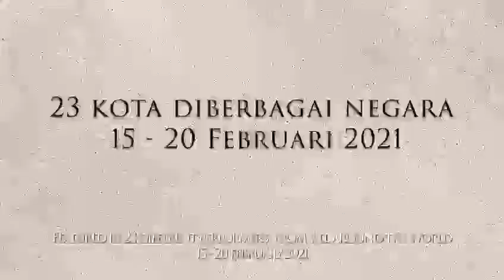Jumpa Virtual "SALTI" Salam Satu Hati dari berbagai Negara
Jumpa Virtual
"SALTI" Salam Satu Hati.

6 hari pentas konten instagram dari kami pelaku seni Indonesia yg tinggal di 23 Kota diberbagai Negara!

@ragil_htp Canberra
@ridhosip Abu Dhabi
@shelsahyunda Singapura⁩ @anggrainimartin Warsaw

@bangzic Hamburg
@triinovita Quito
@heryglenn Indonesia
kyo_suparnovic Moscow

@hari_kusminto Harare
@agungsaputra_88 Nur Sultan @adi_putra_nugraha Port Moresby
@3wulan_dari Chicago

arumajavanaise Nantes
@armadwipa_nasa Niagara
@manilaku Moscow
@mfrochmadhoni Colombo

@aciasri17 Tashkent
@masekonchy Ottawa
@wisnuajisetyo Toronto
@masexanaja Buenos Aires

@andrenurvily Lisabon⁩
@miranto_suwandi Windhoek
@anton_keron Pretoria
@madaloka_dancestudio Tilburg
@yulianaseconda Oxford

Stay Save, Stay Healthy, Stay Happy

Video Editor : @masekonchy